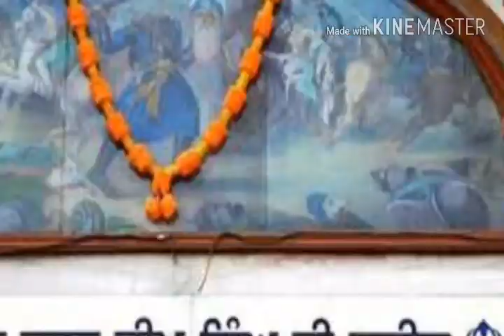History Gurudwara Amar Shaheed baba deep singh ji by Sunny Suri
Gurudwara Sheeda Sahib Amritsar...
Sunny Suri
Sunnysuri